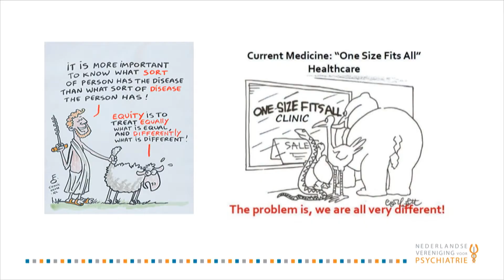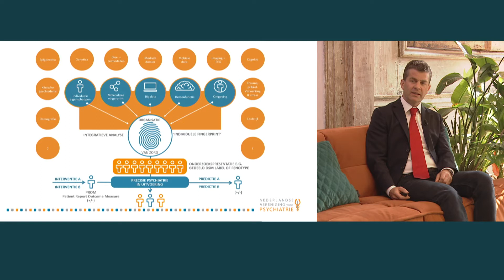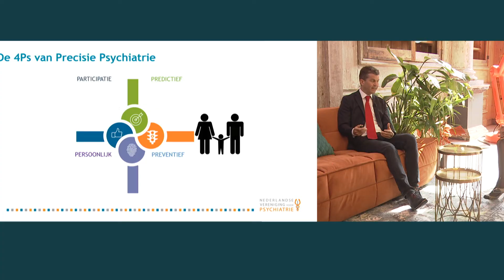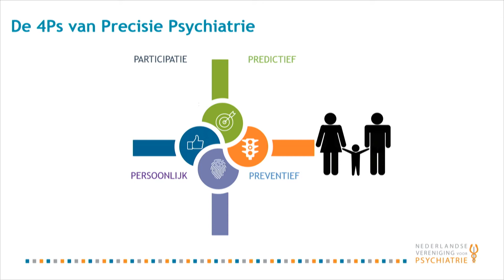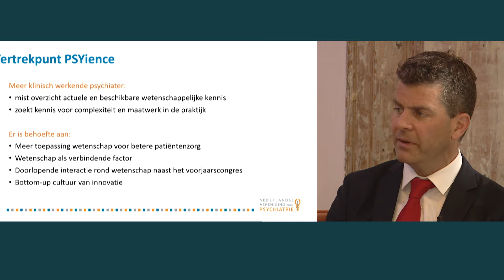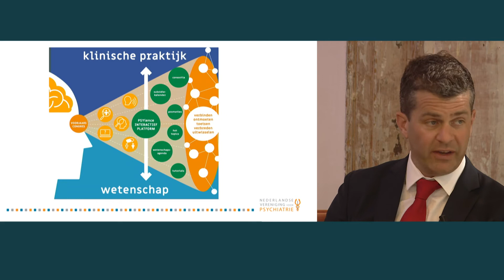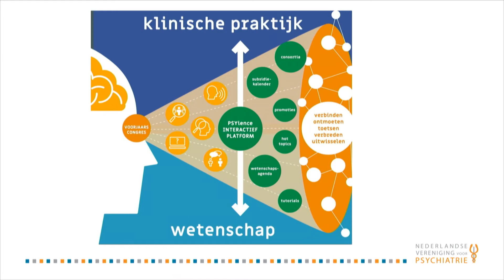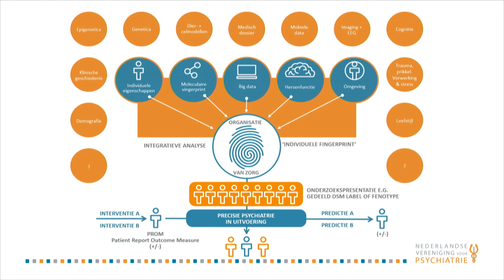eVJC 2020 dag 1; Presentatie Hilgo Bruining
Tijdens de eerste dag van het eVJC 2020 verzorgde CWA-Voorzitter Hilgo Bruining een presentatie over Precisie Psychiatrie.